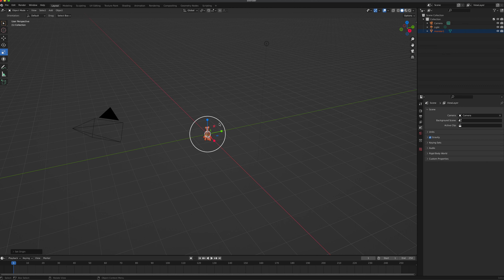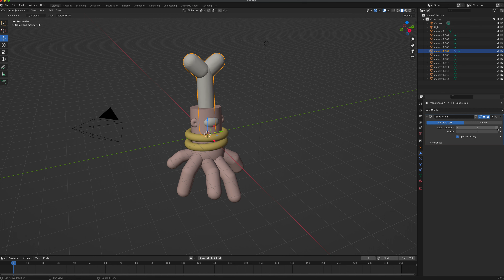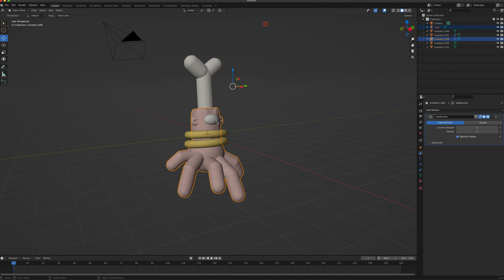Workflow Blender 3.0 and Gravity Sketch (Tutorial)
Workflow Video how to manage your .Obj-File which you made in another 3D program. The .Obj-File was made in Gravity Sketch on an Oculus Quest.